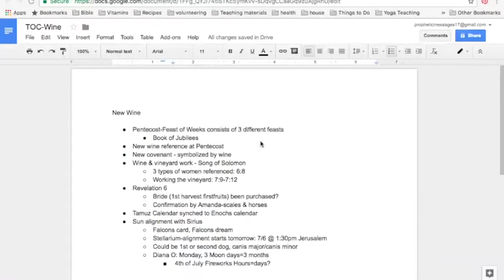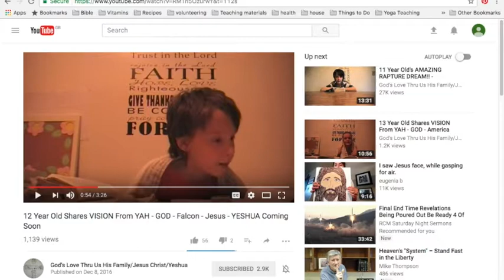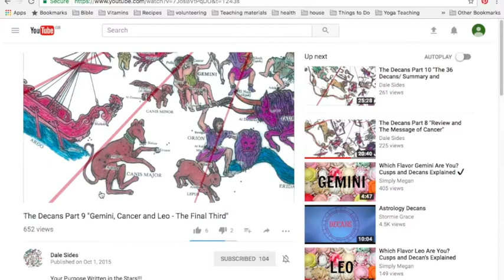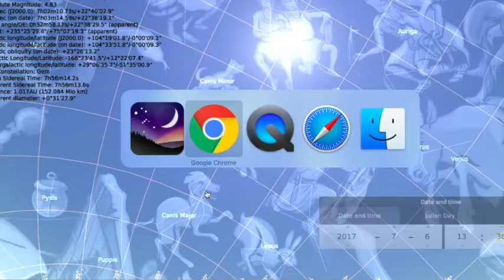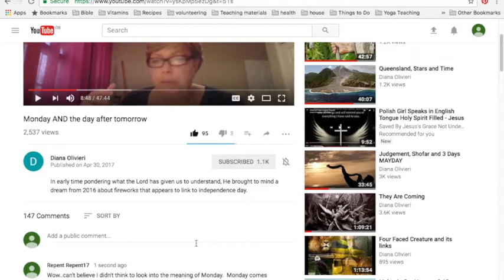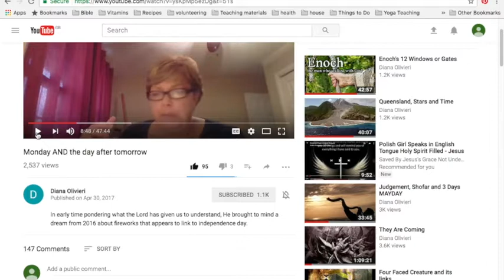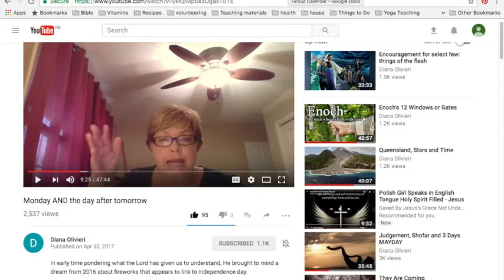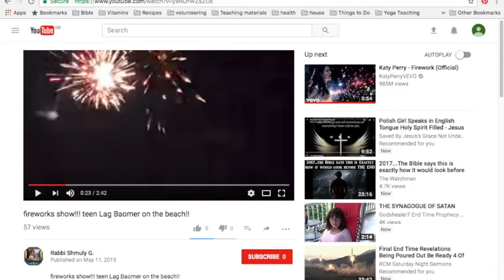2)Rapture: Wine, Fireworks, Falcons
Sun alignment with Sirius
Falcons card, Falcons dream: Pentecost-Feast of Weeks consists of 3 different feasts